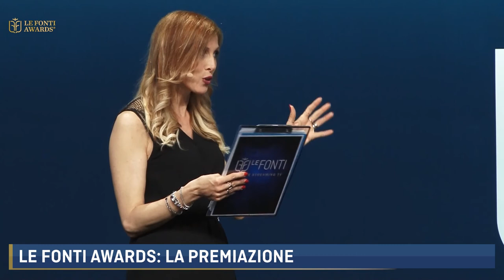LE FONTI AWARDS 2021 - PREMIAZIONE ALLEANZA ASSICURAZIONI